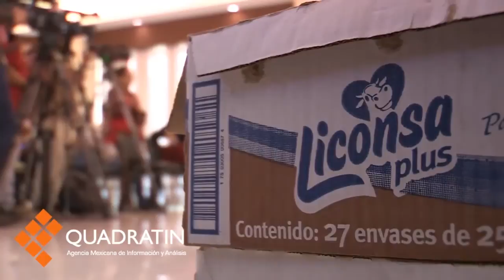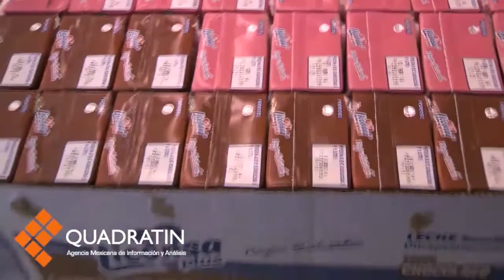Atiende Liconsa a 6.4 millones de mexicanos en estado de pobreza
MORELIA, Mich., 25 de marzo de 2016.- A fin de fortalecer los mecanismos de transparencia, Liconsa emitió convocatoria abierta, a través de licitación pública nacional, para vender crema de leche producida en sus plantas al mejor postor y en las mejores condiciones de mercado, según se informa en un comunicado de prensa.